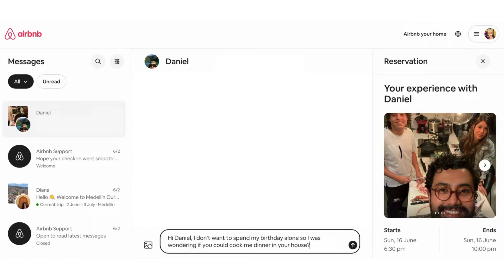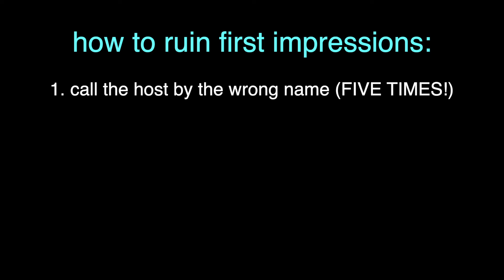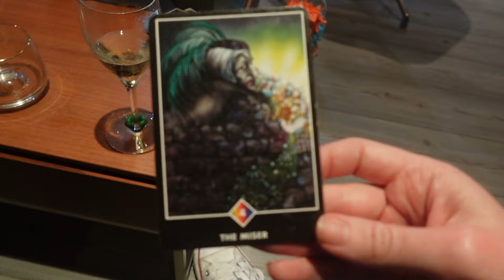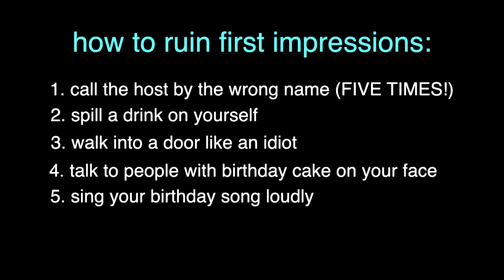i didn't want to be alone on my birthday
I've decided to live and work in Colombia for a while, I barely speak the language and I knew just one person coming here. But now... well, here are the three ways that I have proactively set out to make friends.

If you want to get to know me personally, sign up to newsletter: hellojessicaoreilly.substack.com

I am Jessica O’Reilly, writer, content creator and Social Media Pro for myself and @MarkManson, #1 NY Times Bestselling Author of The Subtle Art of Not Giving a F*ck